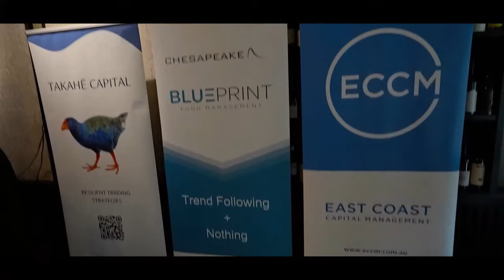The Sydney Special - The Genius of Classic Trend Following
The financial Markets are in a perpetual state of flux, constantly evolving with changes in technology, shifts in regulatory landscapes, and the dynamic entry and exit of market players, all while business cycles ebb and flow.

In the face of such uncertainty, how do we navigate these turbulent waters? How can we effectively process the barrage of information available? Does the conventional wisdom of "buy and hold" withstand scrutiny when faced with substantial drawdowns of 50% or more? How do we truly maximize returns and minimise draw-downs? Are there secrets to investing hidden in plain sight?

Within the intricate tapestry of the market's daily dance, where buyers and sellers engage in the complex choreography of the free-market system, noise and confusion abound. Yet, amid this chaos, certain traders and investors have thrived over extended periods. They've capitalized on discerning patterns amidst the clamor, leveraging systems and methodologies that exploit fundamental, enduring human behaviors such as fear, greed, and the propensity to follow the crowd - and follow trends.

There are some time-tested, quantitative processes that were refined by the legendary Chicago traders Rich Dennis and Bill Eckhart and they passed these skills on to a group of budding naïve traders in the 1980s. These traders became known as 'the turtles'. With us today is one of those trainees, who now has a track record that extends many decades, and a new breed of adherents to these principles…

Enter the modern-day "turtles" that adhere to a "classic trend-following" approach. How do they navigate the markets, and what adaptations have they made? What principles guide their actions? Well, what better way to unravel these mysteries than to spend a few days in Sydney with them, which is exactly what we've done, and here we are on beautiful Pittwater Harbour, at the offices of ECCM on Scotland Island, talking 'classic trend following' around the barbie with the legends of the game!